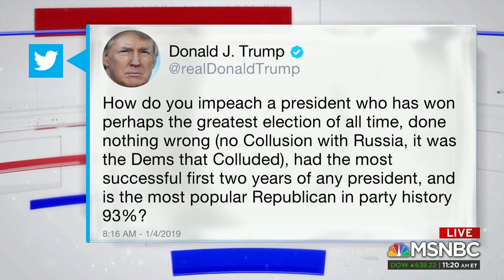Congressman Sherman Discusses Impeachment on MSNBC